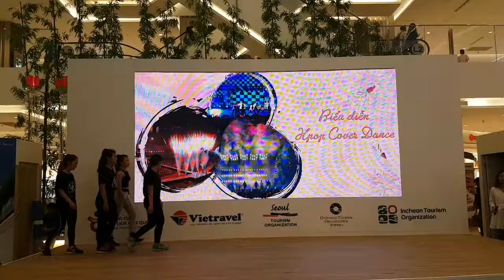Demo kpop 1(2)